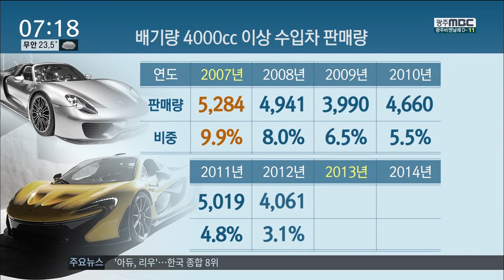[뉴스투데이]꿈의 슈퍼카 체험 할 수 있다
◀ＡＮＣ▶
 F1 경기 이후 경주차에 대한 관심이 커지고
있습니다.

 전라남도는 경주장 빈 공간에 슈퍼카
전시와 판매 임대매장을 내주기로 해 값비싼
슈퍼카를 직접 타볼 수도 있게 됩니다.

           ◀ＥＮＤ▶
           ◀ＶＣＲ▶
 한중일 모터스포츠 축제가 열린 지난 달,

 F1경주장에는 모양과 색상부터 화려한
슈퍼카들이 디자인과 성능을 뽐냅니다.

 한국의 SK ZIC 6000시리즈에서는
6200cc 엔진을 단 차량들이 박진감 넘치는
속도를 겨룹니다.

◀ＩＮＴ▶ 명상현 드라이버[코리아퍼뮬러]
/일단 그 차를 만져보고 싶고 저는 직접
운전 한 번 해보고 싶어요./

 꿈의 자동차로 불리는 슈퍼카를 F1경주장에서 언제나 보고 빌려 탈 수도 있게 됩니다.

 전라남도가 경주장 관람석 아래
3천3백여 제곱미터를 민간업자에게 슈퍼카
전시 매매 임대 정비 사업장으로 내줬습니다.

 계약내용은 연간 5천만 원의 임대료를 받고
기간을 5년 이내로 정했습니다.

◀ＩＮＴ▶ 송경일 F1지원담당관[전라남도]
/튜닝벨리 사업이 활성화될 것이고
관광객이 늘 것으로 기대됩니다./

반투명] 슈퍼카 정의는 기술의 발전에 따라
달라지고 2010년 슈퍼카 기준은
시속 100킬로미터 가속시간 4초 이내,
최고속도 320킬로미터 이상인 차량입니다.

 성능에서 일반 스포츠카보다 월등히
높기 때문에 가격도 수억 원대까지 올라갑니다.

C/G] 람보르기니 페라리 포르쉐 등
배기량 4000cc이상 수입차의 국내 판매량은
전체 수입차 판매량의 최대 10%미만,
최소 2%대에 그치고 있습니다.

S/U] F1서킷에 들어서게 될 슈퍼카 판매장은
오는 10월쯤 문을 열 예정입니다.
MBC뉴스 최진수입니다.